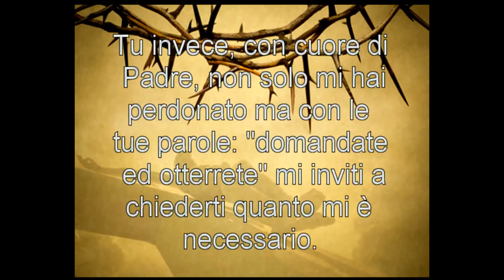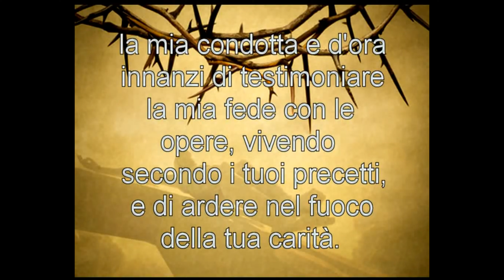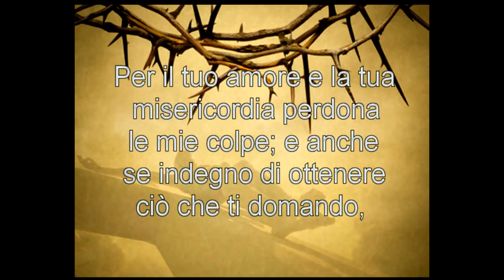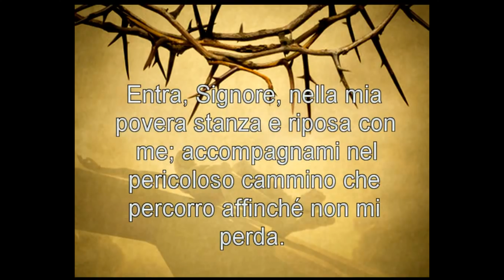NOVENA ALL' AMORE MISERICORDIOSO 9° GIORNO (Beata MADRE SPERANZA di GESÙ - COLLEVALENZA - TODI)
"TODO POR AMOR!"  è la felice espressione che riassume tutta la vita di Madre SPERANZA di GESÙ.

La piccola MARIA JOSEFA ALHAMA VALERA nasce a Santomera, nel sud-est della Spagna, il 30 settembre 1893.

Nove fratelli, figlia di braccianti senza un lavoro continuo. Maria Josefa è intelligente e piena di vitalità; per questo a 7 anni è accolta nella famiglia del parroco del paese, affidata alle cure delle sue sorelle. Resta in quest’ambiente, dove riceve una buona educazione, fino a 21 anni.

Sospinta da un gran desiderio di santità, entra tra le Figlie del Calvario a Villena, a cento chilometri da Santomera.
La comunità è formata da suore molto anziane; lì Maria Josefa, nel 1916, riceve il nome di Speranza, che in verità a lei non piace molto perché le ricorda una donna molto trasandata del suo paese.

Questo nome invece si rivelerà profetico.

Nel 1921 le Figlie del Calvario sono inglobate in un nuovo istituto, le Religiose di Maria Immacolata, dette anche Missionarie Claretiane.
Vi resta fino al 1930; durante questo periodo soffre di varie malattie ma soprattutto ha dei chiari fenomeni di carattere soprannaturale.
Eventi che suscitano anche opposizione e dicerie nei suoi confronti.

Con l’autorizzazione dei superiori, nel 1930, in una casa presa in affitto a Madrid, in estrema povertà fonda le Ancelle dell’Amore Misericordioso. La Madre e le sue prime suore si spendono, con eroica generosità, a soccorrere i poveri e gli orfani.

Madre Speranza è aiutata da una generosissima nobile e ricca donna di Bilbao, MARIA PILAR ARRATIA che le dona la  totalità di tutti i suoi beni immobili per destinarli alle Opere di Carità intraprese dalla Madre.

Tutto questo suscita l’avversione dei nemici di sempre, interni ed esterni: Madre Speranza dal 1938 al 1940 è denigrata e denunciata a Roma al Sant’Uffizio.

La Madre con eroismo Cristiano si trasferisce a Roma dal 1941 al 1951,
in via Casilina.
Fu un periodo di grande impegno caritativo ma anche di libertà vigilata, disposta dalla Santa Sede.

La Congregazione dei religiosi stabilisce perfino l’elezione di un’altra madre generale e l’esonero di Madre Speranza da ogni incarico di governo. Madre Speranza, da umile e obbediente suora, si dedicata ai poveri, agli affamati causati dalla II guerra mondiale, creando una mensa popolare gratuita.

La Provvidenza divina, attraverso la Madre, scrive delle pagine gloriose di carità evangelica.

Nell’anno santo 1950 accoglie migliaia di pellegrini e riesce a onorare i debiti contratti con l’impresa edile Di Penta; riscuote i soldi dovuti il contabile Alfredo Di Penta, 35enne ancora celibe, il più piccolo dei titolari dell’impresa, sarà il primo Figlio dell’Amore Misericordioso.

Il Vescovo che accompagna la fondazione del ramo maschile è il vescovo di Todi mons. Alfonso Maria De Sanctis. Mons. De Sanctis accoglie Di Penta e altri due confratelli nella cappella di via Casilina, dove fa la vestizione il 14 agosto del 1951.
Nel 1952 il Capitolo generale della congregazione delle Ancelle dell’Amore Misericordioso la elegge di nuovo madre generale con il placet della Santa Sede.

Madre Speranza giunge a Collevalenza, il 18 agosto 1951.
Alcuni sacerdoti diocesani si uniscono alla neonata Congregazione maschile, mentre Alfredo Di Penta completa gli studi nel seminario di Viterbo.
Il 3 luglio 1955 è ordinato sacerdote da Mons. De Sanctis nella nuova cappella del Crocifisso, consacrata il giorno prima.
I Figli dell’Amore Misericordioso, tra padri e fratelli, sono dodici come gli apostoli. Il primo Capitolo generale nel settembre del 1956 elegge Padre Alfredo Di Penta Superiore Generale; rimane in carica dodici anni.
Intanto la Madre affronta anche la sfida di edificare un Santuario all’Amore Misericordioso.

Lo desidera nei pressi di un bosco, dove gli abitanti praticavano la caccia agli uccelli con una rete chiamata il  “roccolo”.
Vuol prendere in quel luogo molte anime attratte dall’Amore Misericordioso.

Dal 1953 al 1973 sorge il nuovo Santuario, opera dell’architetto spagnolo La Fuente.
Quando arriva a Collevalenza, Madre Speranza ha 58 anni.
Nel 1973 si completano i principali edifici del santuario: la Madre ha
80 anni e si avvia sul viale del tramonto.

Il 22 novembre del 1982 Papa san Giovanni Paolo II visita il santuario, ancora convalescente dell’attentato avvenuto il 13 maggio: vuole ringraziare l’Amore Misericordioso. Più volte il Papa, nel corso della visita, la bacia sulla fronte. È il coronamento di una vita spesa per l’Amore Misericordioso.

Il giorno 8 febbraio 1983, a 89 anni, la Madre muore a Collevalenza.

Dopo i solenni funerali è sepolta nella cripta del santuario, in un sepolcro espressivo che si presenta come una zolla di terra sollevata, riecheggiando le parole evangeliche:

“Se il chicco di grano non muore, rimane solo…
  se invece muore, produce molto frutto”.

TODO POR AMOR! TUTTO PER AMORE